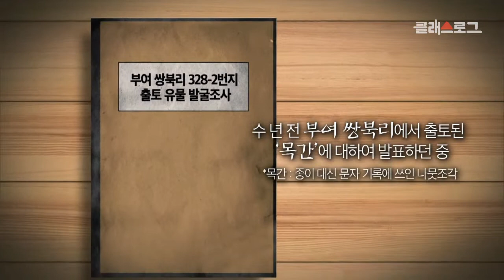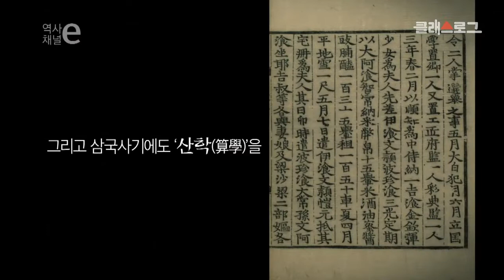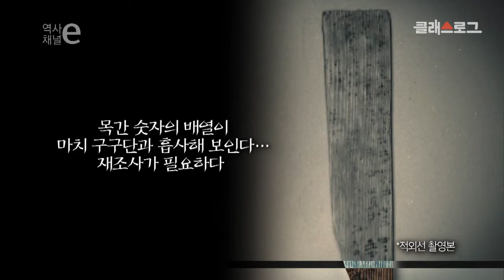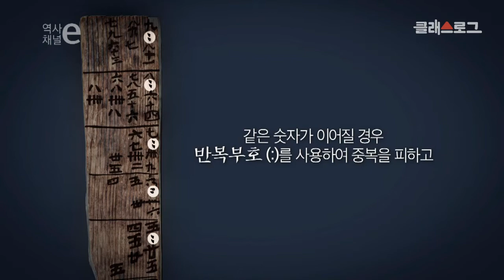[삼국시대] 역사채널e - 고대인들도 구구단을 외웠을까?(백제 구구단 목간)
삼국시대 - 고대인들도 구구단을 외웠을까?(백제 구구단 목간)

고대 문명의 발전 정도를 가늠할 수 있는 기준, 수학!
수학의 기본인 구구단을
일본이 한국에게 전파했다는 주장을 뒤엎은 유물의 발견!